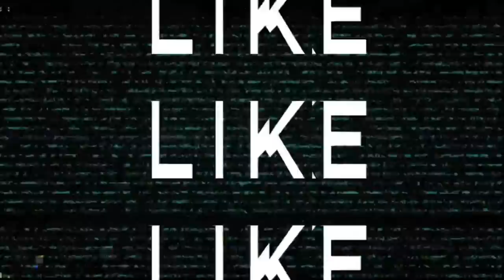What was your worst date￼?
Welcome Back To Another Video. Today’s video is about ( Your worst date experience￼? ) PUBLIC INTERVIEW!! fortworth 7thstreet publicinterviews - PLEASE ENJOY